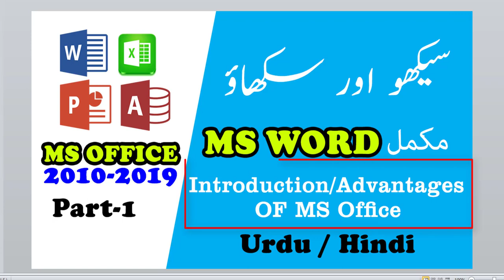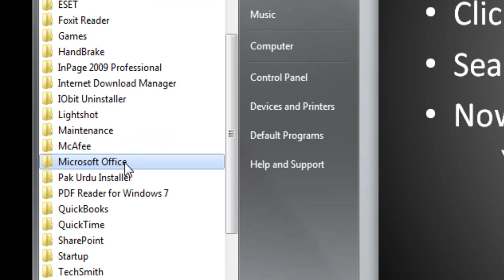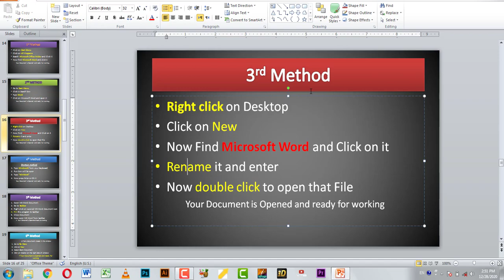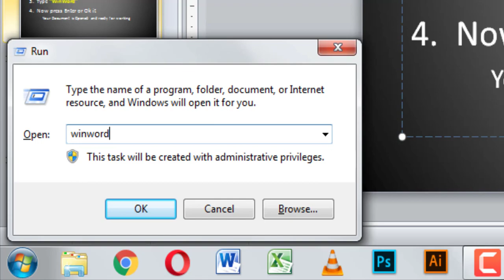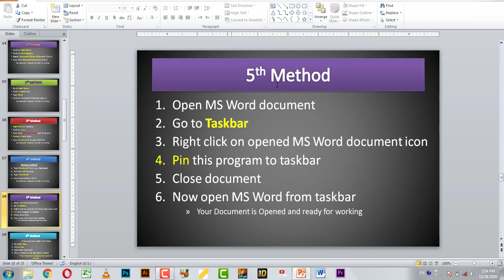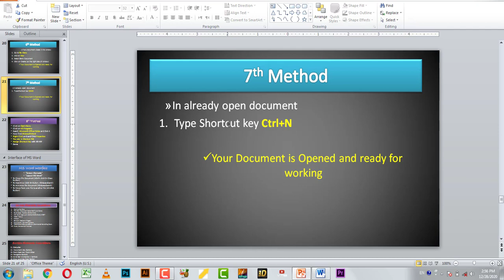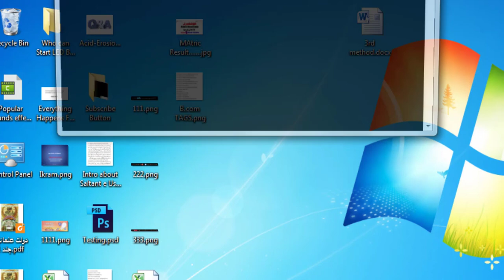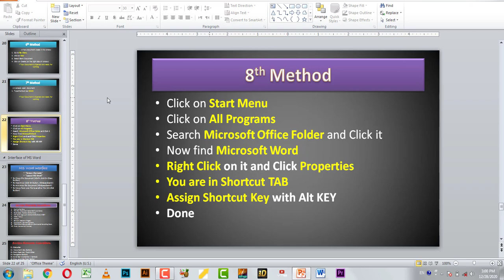How many Methods to Open MS Word|How to Create MS Word Document|9 Methods to Create MS Word Document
In this Video i have described How many Methods to Open MS Word|How to Create MS Word Document|9 Methods to Create MS Word Document in Microsoft Word;  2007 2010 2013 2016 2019 mostly Shortcut Methods .if you want to Learn MS Excel then Subscribe My Channel and hit the Bell icon for every single Updates from My Channel.
Do_not_Forget_to_Subscribe
8 Ways to Sum in Excel in Urdu or Excel Functions in MS Excel in Urdu

howtoopenmswordinlaptop,,microsoft word,microsoft word tutorial,microsoft office,How many Methods to Open MS Word,How to Create MS Word Document,#9 Methods to Create MS Word Document,microsoftwordtutorialinurdu,9 Methods to Create MS Word Document,HowtoCreateMSWordDocument,HowmanyMethodstoOpenMSWord,how to create ms word file,microsoft word 2019,ms word 2007,ms word 2010,ms word,ms word complete course in urdu,